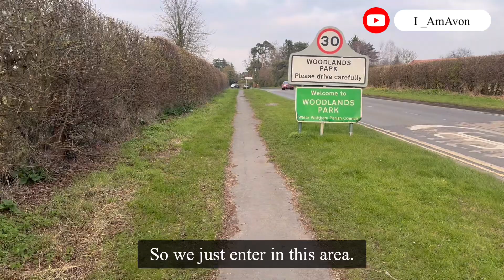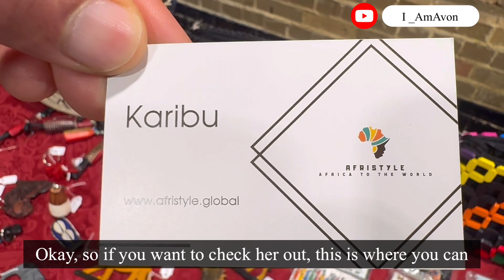Climbing to the top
Clip 'n Climb Reading

Reading action-packed indoor climbing centre, fit for the whole family. Enjoy an exciting day out with our colourful selection of climbing walls.